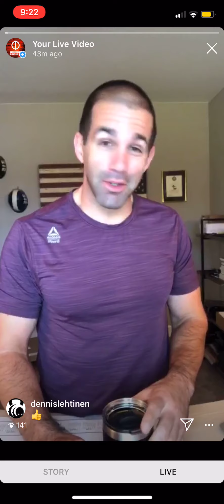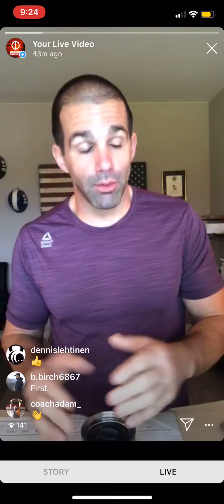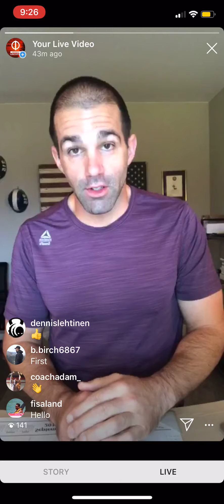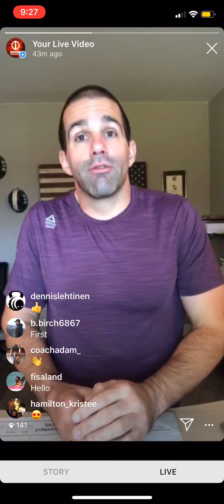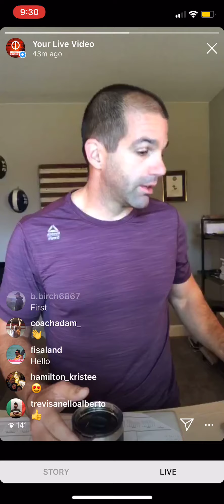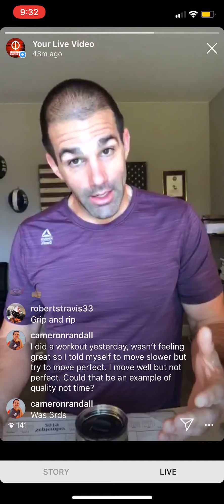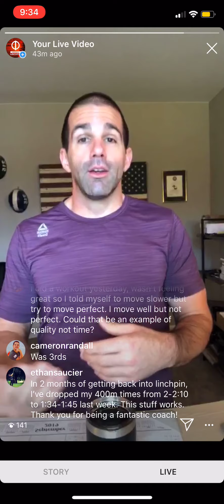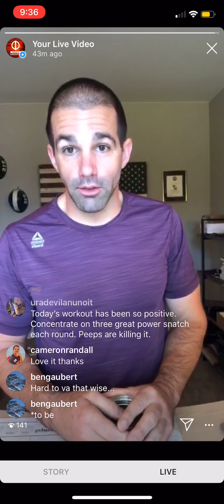Linchpin Conversations #14. Doing a workout "For Time" also means "For Quality".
Topics discussed:
Doing a workout "For time" should also mean doing it "For Quality".